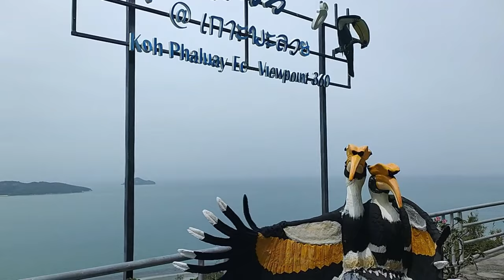Koh Phaluai (Angthong Marine Park), bungalow, vue panoramique - Guide complet 5e épisode (fin)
Koh Phaluai (Angthong Marine Park), bungalow, vue panoramique, immersion chez les habitants - Guide complet 5e et dernier épisode - 22 juillet 2024
Hello tout le monde, c'est Emma ! Dans cette vidéo, je vous guide pour visiter Koh Phaluai, une île préservée et magnifique située dans le parc marin d'Angthong (Angthong Marine Park), en Thaïlande. 🌴🌊 Je partage notre découverte à pied de l'île, jusqu'au point panoramique eco View Point et une immersion dans le village de pêcheurs n°3. Un tourisme responsable.

Koh Phaluai, la plus grande île du parc marin d'Angthong, est un véritable havre de paix. Avec ses forêts de mangroves, ses activités de pêche traditionnelles, et son atmosphère sereine, cette île est une destination parfaite pour ceux qui cherchent à découvrir la Thaïlande autrement.

Dans cette vidéo, je partage mon expérience de voyage avec mes amis, Tom, Kan, Aom, et Kobe, et vous montre ce que nous avons visité. Pour voir comment nous avons voyagé en ferry depuis Koh Samui, regardez dès le premier épisode. Voici ce que vous découvrirez :

Conseils pratiques pour 🏝️ la découverte de Koh Phaluai :

🌟Hébergements :
- camping chez Khun Chai. 200 THB/nuit. Il vous prête la tente.

🌟Activités : randonnées, découverte de la mer, et dégustation de fruits de mer.
🌟 Calaos sauvage en liberté. Une colonie d'environ 200 individus seraient présente sur l'île.
🌟 Rencontre avec les habitants... Vie locale et pêche traditionnelle. Visites des villages de l'île.
Pour aider le sanctuaire aux chats, un transfert est bienvenue. Compte à la KhrunThai Bank n°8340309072

Regardez jusqu'à la fin pour voir les magnifiques paysages et les moments inoubliables que nous avons capturés. Ne manquez pas la série complète pour découvrir tous les recoins de cette île unique !

📌 Chapitres :
00:00 - Koh Phaluai (Angthong Marine Park) Calaos et immersion chez les habitants - Guide complet 5e épisode
00:20 - Présentation de Koh Phaluai
02:00 - Prochainement ici un Big Buddha pour Koh Phaluai
03:44 - Eco View Point 360 - Vue panoramiquesur Koh Phaluai
06:47 - village n°3 sur la côte Ouest de l'île de Koh Phaluai

Cliquez sur la cloche pour recevoir les notifications de nos nouvelles vidéos.

Merci de regarder et à bientôt pour de nouvelles aventures ! 🌏💚

Entrée (étrangers) : 300 THB (incluse).